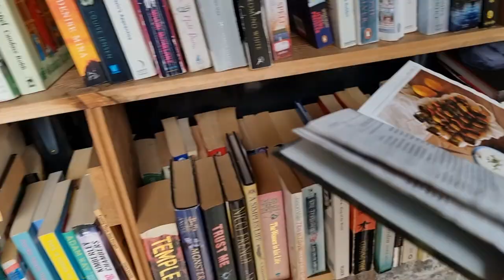Wholesome Day Out in Cheshire | Bluebell Woods | Cheshire Oaks | Kevin George Vlog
Exploring parts of Cheshire with some of my friends and a slight history lesson lol